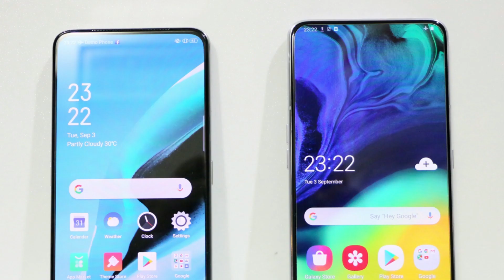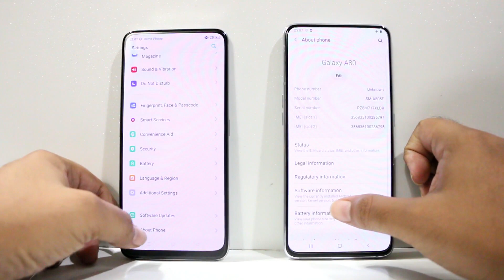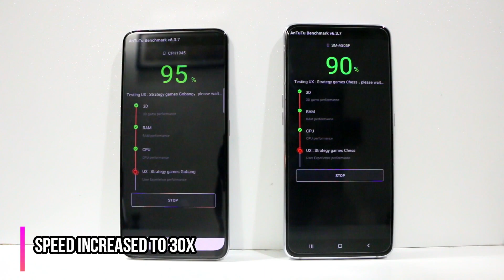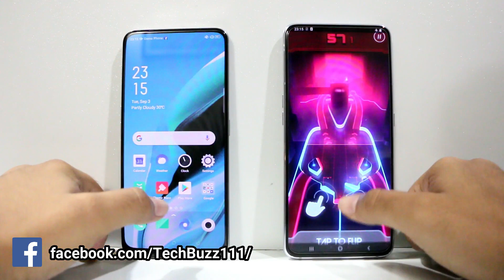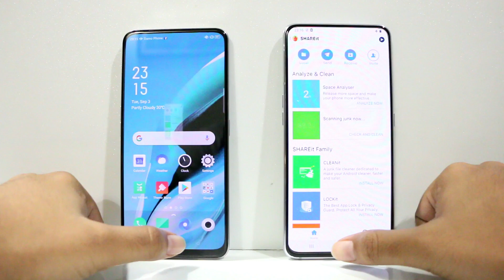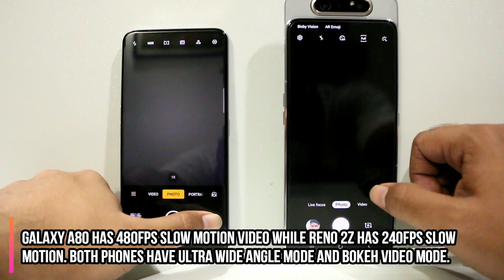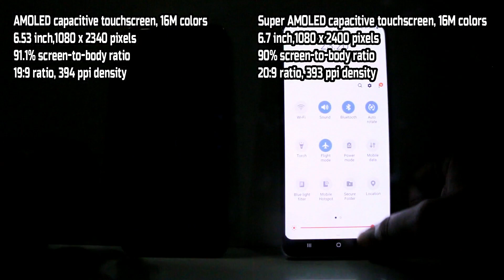Oppo Reno 2Z VS Galaxy A80 Speed Test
A Quick comparison Between the Latest Midranger phone from Oppo, Reno 2Z and Samsung GALAXY a80 Speed Test,Benchmarks,Camera Test, Display Test, Gaming Test and Features.